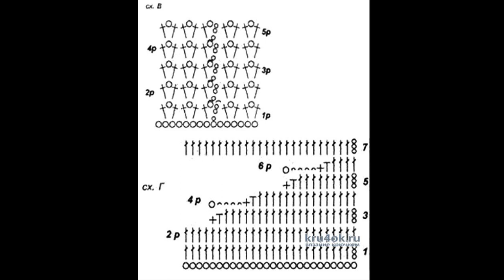Crochet Patterns| for |crochet baby dress| 2973